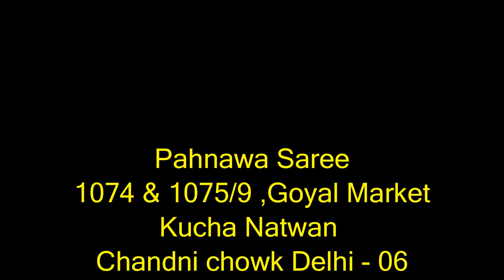Latest design wholesale saree & Lahenga | Kucha natwan | Chandni chowk | Rahul Baghri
Hello everyone, this is Rahul, and today i try to show you "SAREE, LEHENGA, LANCHA" that is in Kucha Natwan Chandni chowk. Here you can buy different types of Lahenga saree and lancha in retail & wholesale price. Address of this shop given in below.

baghrirahul

  Song Name : Diviners feat. Contacreast - Tropic Love

Shop-Detail
Shop Name :

Pahnawa Saree
1074 & 1075/9 ,Goyal Market
Kucha Natwan